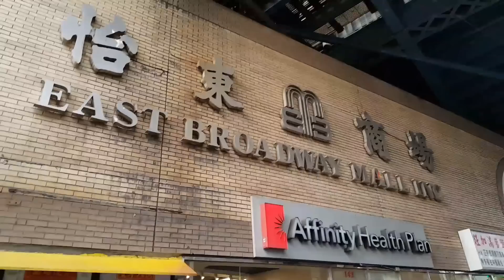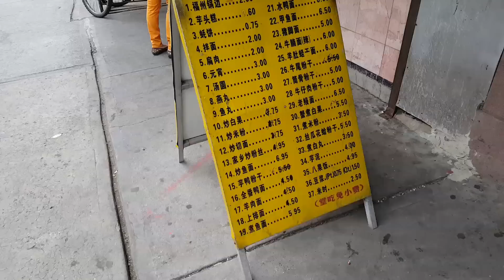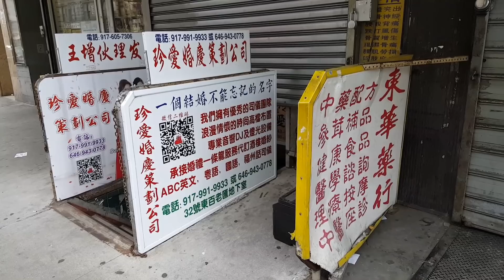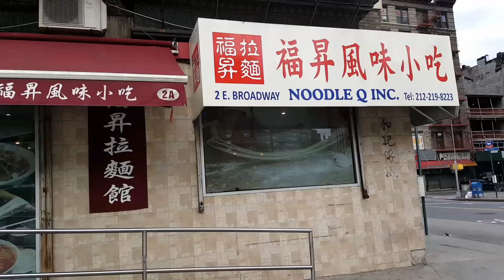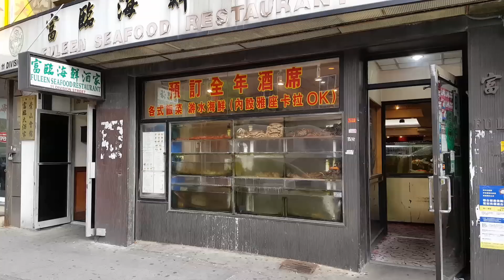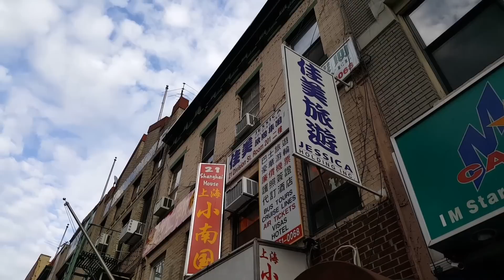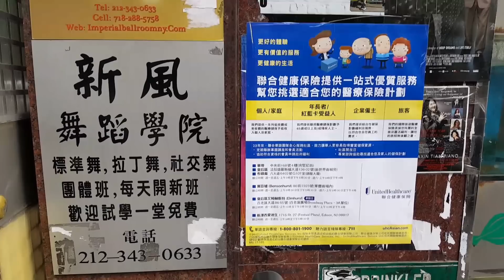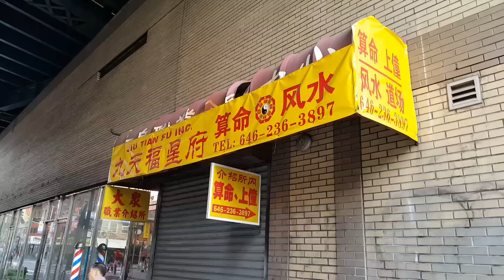纽约唐人街 1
紐約中國城東百老匯街也稱為福州街，大量的福建新移民居住並工作在附近，附近有长途汽车站也是福建人开的，可以到美国东部，南部及佛罗里达州的中国城，票价当然比美国灰狗巴士要便宜很多，也方便，但是途中运输安全系数也低一些，因为司机超劳开车及休息不好也是经常发生的，不过纽约市政府也已经让她们整改过好几次了。看你运气了。